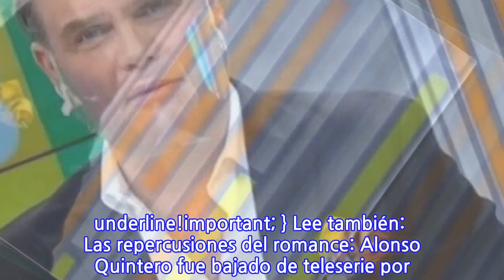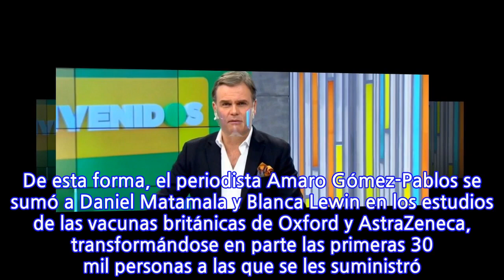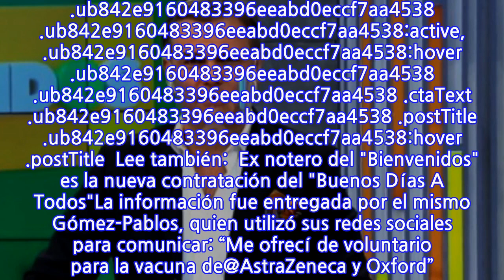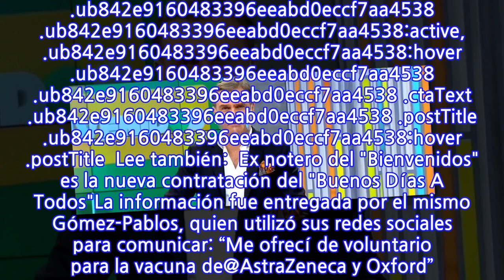“Rigor da confianza”: Amaro Gómez-Pablos anuncia su i...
INFORMATION
• Source: fotech